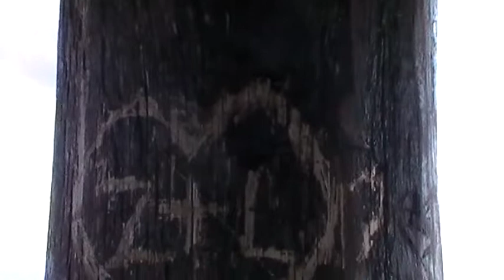Kozmáry János kilátó, körmozgókép és hangos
Sajnos a pusztamonostori rövidhullámú antennákat első körben én nem vettem észre, a második körben pedig a ráközelítéskor elfelejtettem megnyomni a felvétel gombot. Panasonic SDR-S50 standard kamera felvétele.